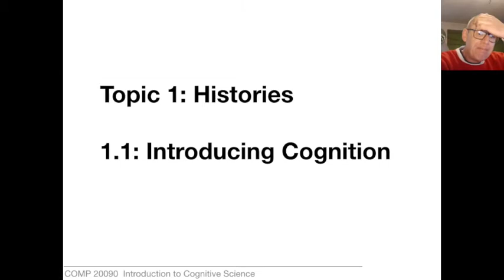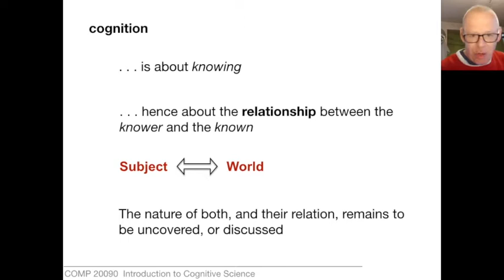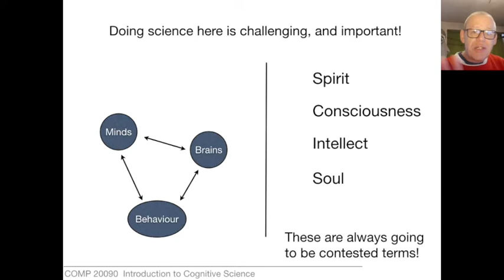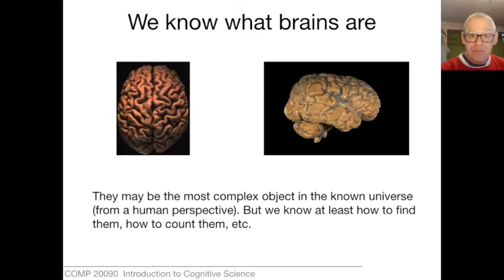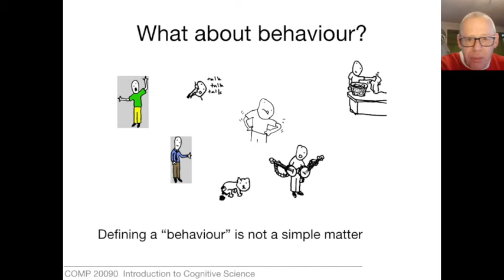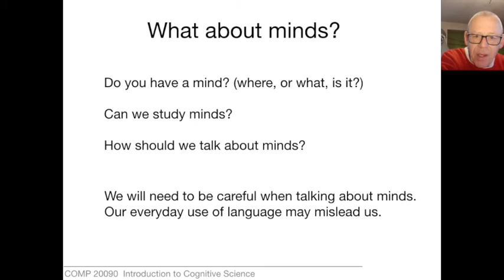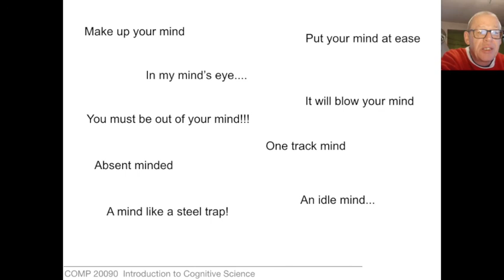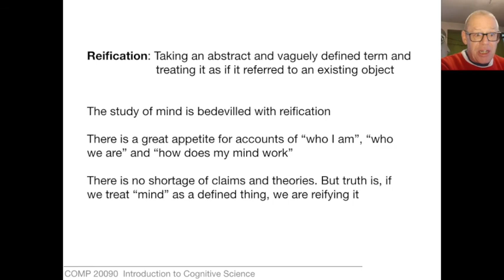COMP 20090 Introduction to Cognitive Science (2021). Unit 1.2. Minds, brains, and behaviour